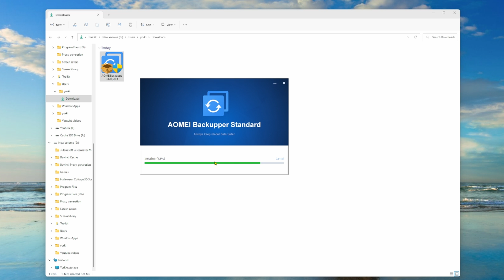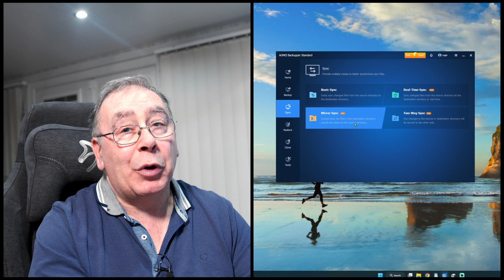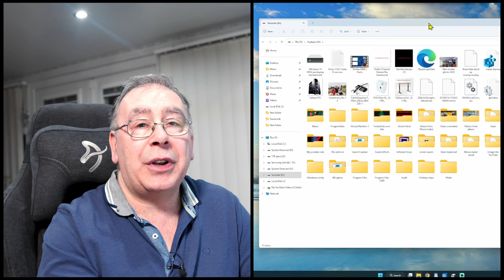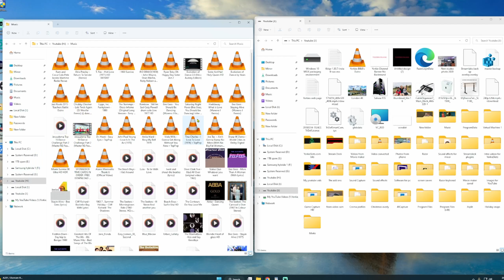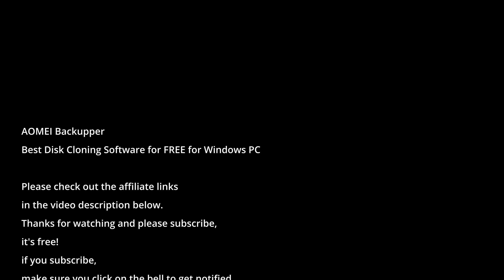AOMEI Backup per Best Disk Cloning Software for FREE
In this video, we are going to try and clone an HDD using AOMEI Backupper (the free version)
Best Disk Cloning Software for FREE for Windows PC
how to copy a hard drive,how to copy ssd,how to clone a hard drive, HDD,how to copy partition, how to copy data,evga preroll, water cooling,how to clone windows 10, how to clone SSD to HDD, AOMEI Backupper Best Disk Cloning Software for FREE, some backup per best disk cloning software for free, come back upper, some backup per professional, Yorkies Bits and Bobs Home Tech, Yorkies bits, and bobs home tech, tech, review, unboxing, Bobs Home Tech, bobs home tech, bob, bob vila
AOMEI Backupper Best Disk Cloning Software for FREE

Please do your own due diligence and research.